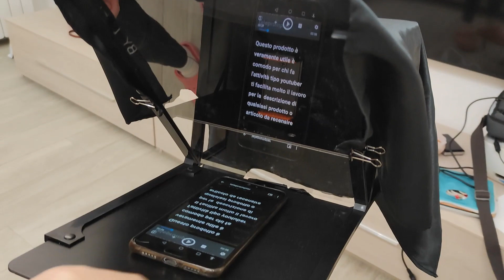PER TUTTI GLI YOUTUBER E NON SOLO " Teleprompter"....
dove comparlo